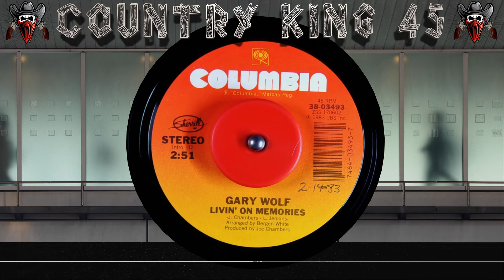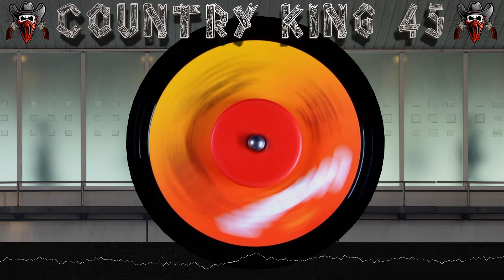Gary Wolf - Livin' On Memories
Composer: J. Chambers / L. Jenkins
Label: Columbia Records
Cat: (38-03493)
Pub: CBS Inc
Artist: Gary Wolf
Time: 2:51
Year: 1983
Producer: Joe Chambers / Bergen White